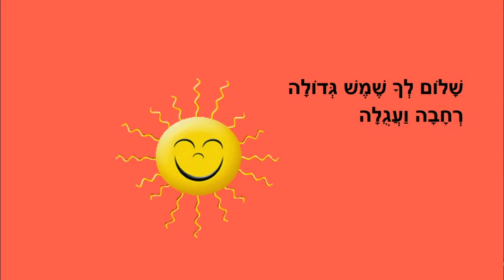שיר לשמש - כתבה: ריקי זקן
שיר לשמש
סיפור ילדים